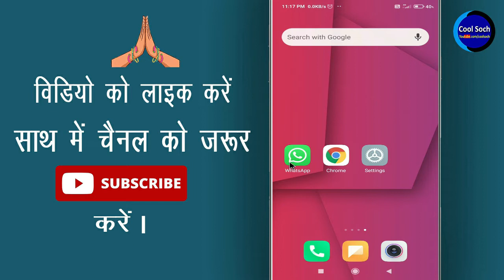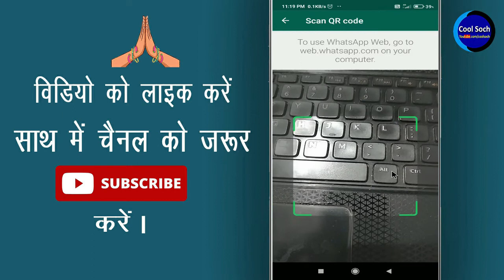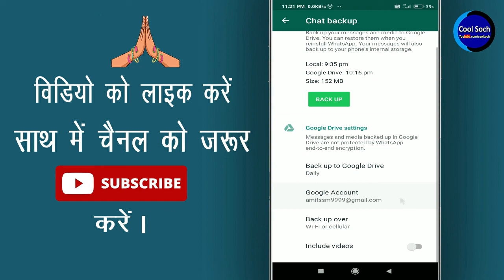Whatsapp hack hai ya nahi kaise pata kare || Whatsapp hack hai ya nahi kaise check kare || Cool Soch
नमस्कार दोस्तों, दोस्तों क्या आप अपने Phone मे Whatsapp को Use करते है और अगर आप जानना चाहते है की हम अपने Phone मे जो Whatsapp को Use कर रहे है उसकी सारी Chat कोई और तो नहीं पढ़ रहा है या फिर उसकी सारी Chat की backup कोई और तो नहीं ले रहा है ? अगर आप जानना चाहते है की हमारी Whatsapp कही Hack तो नहीं हो गई है तो फिर आज की इस Video को लास्ट तक watch कीजिएगा |

• My Mic:-

• My Laptop:-